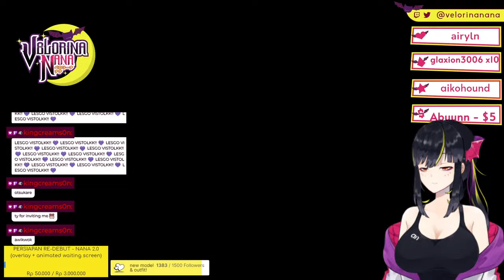vikash singh - VelorinaNana - HI 🥺 | !commands